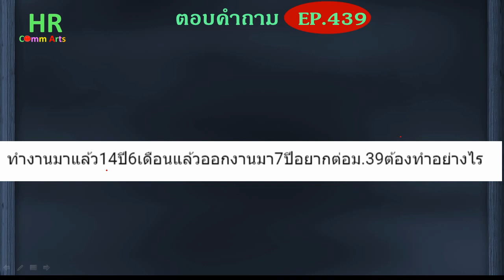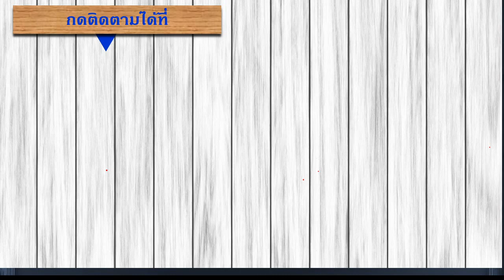ออกจากงาน 7 ปีอยากสมัคร ม.39【ตอบคำถามกฎหมายแรงงานและประกันสังคมEP.439】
"ทำงานมาแล้ว14ปี6เดือนแล้วออกงานมา7ปีอยากต่อม.39ต้องทำอย่างไร"